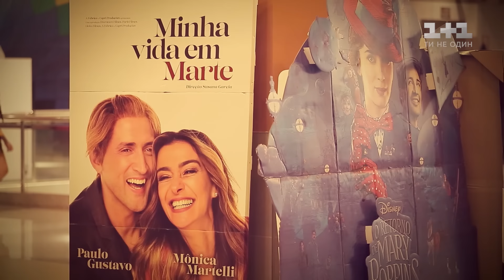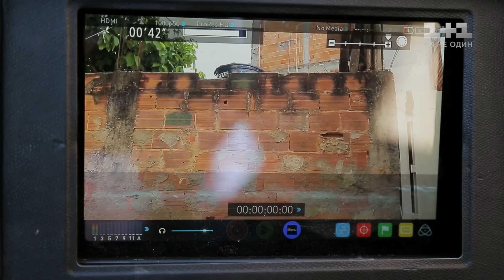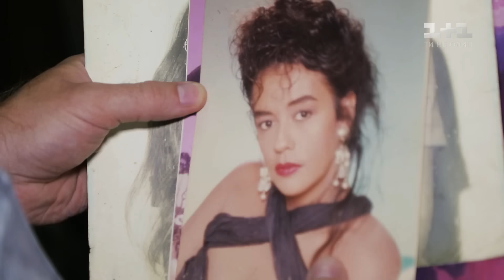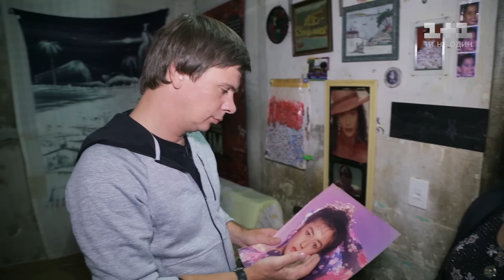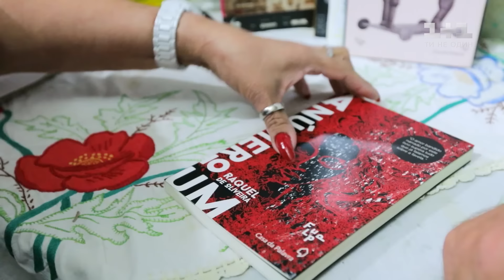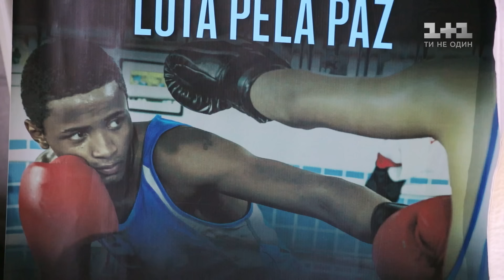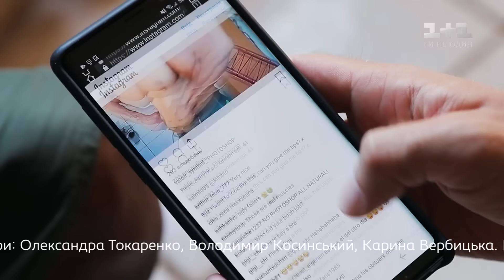Съемки бразильского кино и история бывшей наркобаронессы. Бразилия. Мир наизнанку 10 сезон 19 выпуск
Дмитрий Комаров со своим оператором снова решили рискнуть, чтобы снять в фавелах уникальный сюжет. А точнее – сняться в фильме самим. Ведущий и его оператор Саша Дмитриев – настолько большие экстремалы, что в этот раз испытают себя в роли каскадеров и пустятся в бегство от бразильских преступников. Следом за этим ведущий отправится к женщине, история жизни которой напоминает фильм ужасов. Из-за проблемной семьи еще ребенком она убежала из дома и жила на крышах домов. А в юности влюбилась в наркоторговца и стала одной из самых первых и могущественных наркобаронесс Бразилии. Также Дмитрий Комаров поделится поучительной историей бывшего уголовного преступника Чарльза. Как мужчина смог завязать с криминалом – смотрите в 19 выпуске «Мира наизнанку» онлайн.